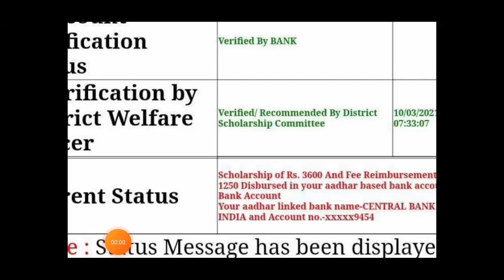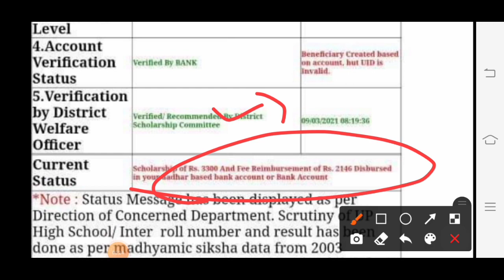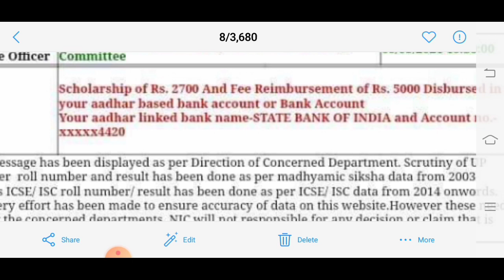up scholarship status 2021-22 | up scholarship latest news today | Scholarship kab tk aayega 2021-22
topic cover

prakash Edutech

scholarship up
upscholarship
obc scholarship 2020-21

UP Scholarship
Scholarship

prakash Edutech

upbedscholarship
ccsuscholarship2020
prakashedutech
scholarshiplatestnew
updeled2022
deled
upscholarshipcorrectionkaisekare
upscholarshipcorrectiondate2020-21
upschoalrshiplatestnews
upscholarship
upscholarshipstatus
upscholarshipupdate